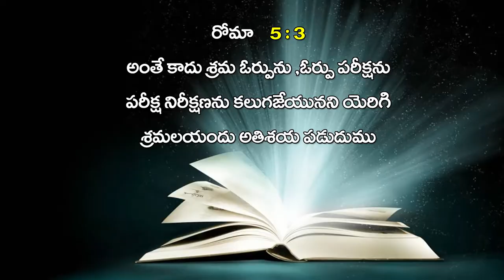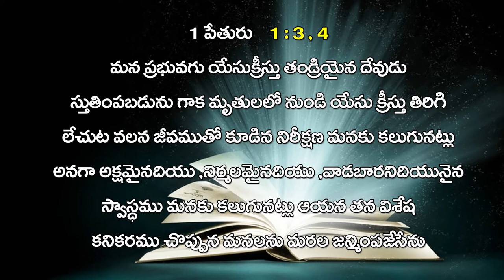Pastor A S.Vasu garu ||12-06-2019|| అంశం: సంతృప్తి పరచే స్నేహితుడు...